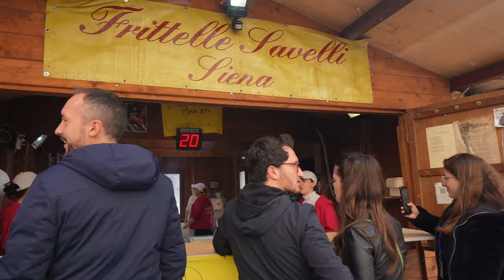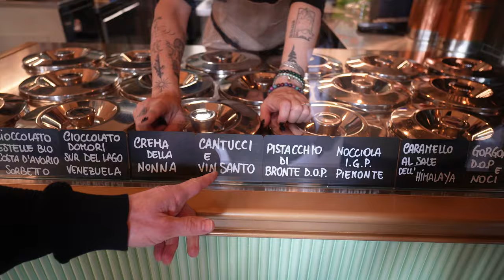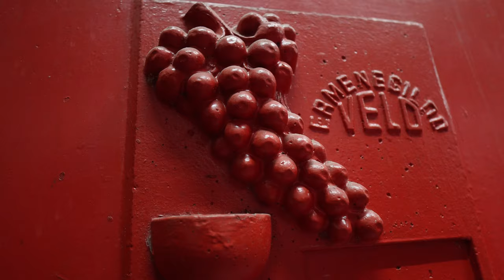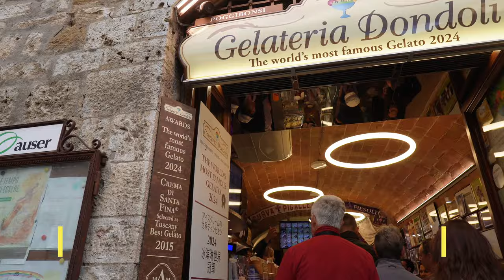TUSCANY ITALY TRAVEL GUIDE (72 hours)!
BUY OUR ITALY GUIDE HERE!

CHAPTERS:
0:00 - Introduction
0:33 - Colle Di Val, Italy
0:36 - Ristorante Milleluci
1:08 - Pastry Mario Barone
2:16 - Langloa Di Sapia
2:42 - Il Frantoio
4:53 - La Braccesca (Montepulciano)
6:52 - Siena, Italy
7:54 - Menchetti 1948
8:56 - Osteria Nonna Gina
11:46 -Villa Le Corti Cooking Class
14:53 - San Gimignano